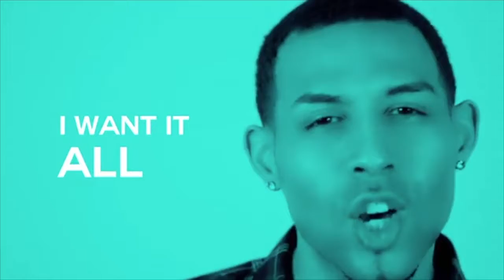vines be like